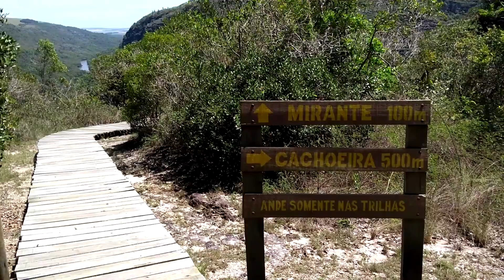CONHECEMOS O CANYON DO GUARTELÁ l Tibagi l TAKE THE TRIP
Precisamos dormir na beira da estrada para visitar o maior Canyon do Brasil em extensão e 6º maior do mundo, o Canyon Guartelá!
O Parque Estadual do Guartelá fica em Tibagi e é lindo, veja como foi a nossa visita por lá!!

Quer apoiar a nossa viagem, propor uma parceria ou apenas ver a nossa assinatura de e-mail?